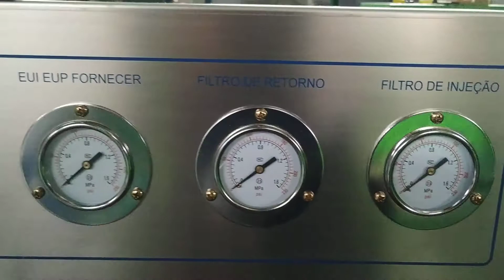CR301 common rail injector pump test bench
the machine main test common rail injector and pump